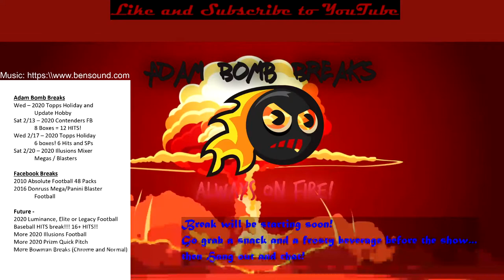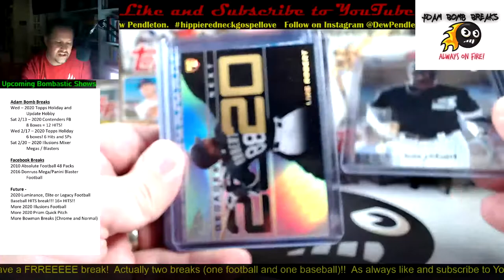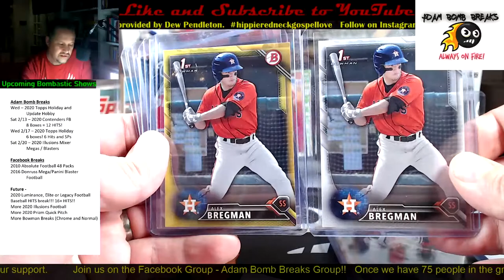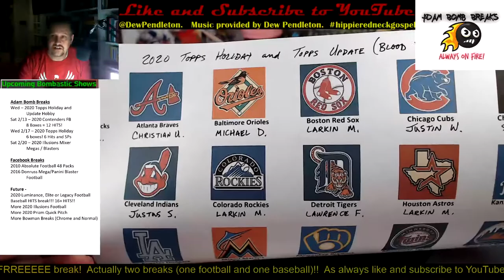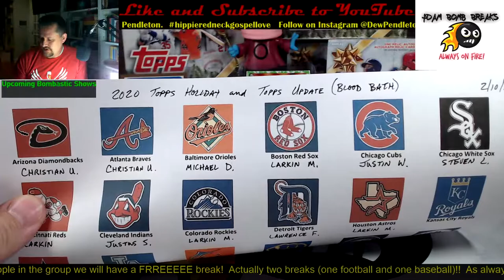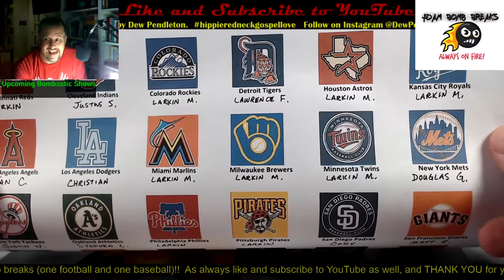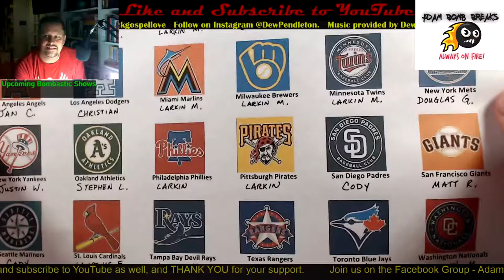2020 Topps Holiday and Topps Update Hobby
Get your teams on Ebay at Adam_Bomb_Breaks.